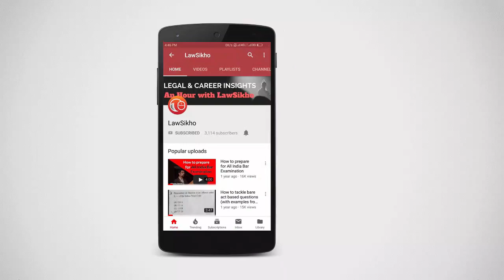What are the new-age opportunities in the area of Cyber Litigation?